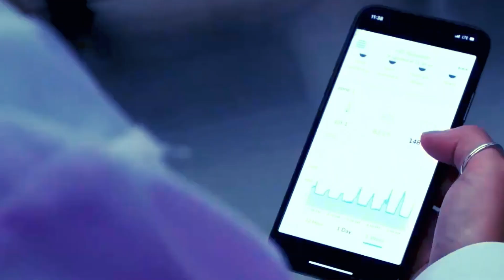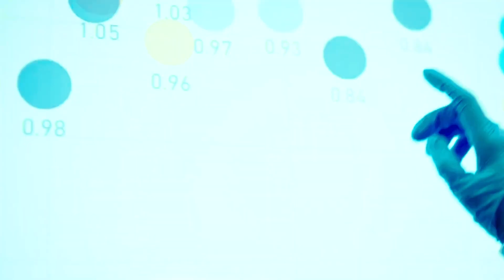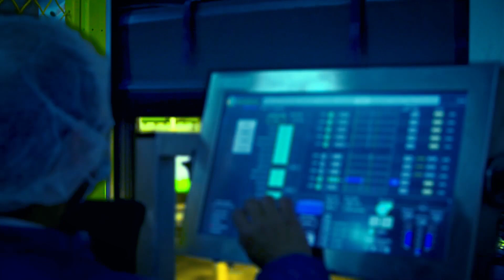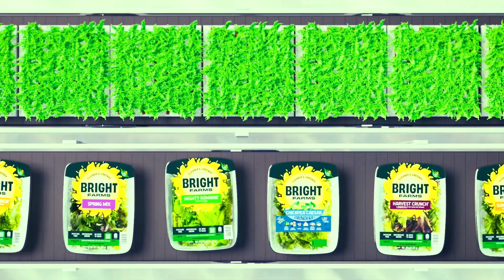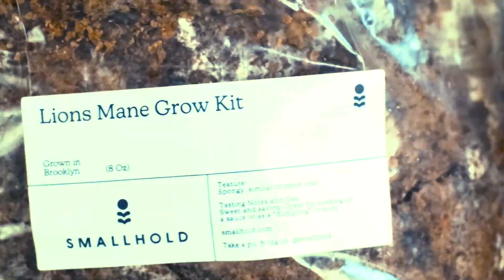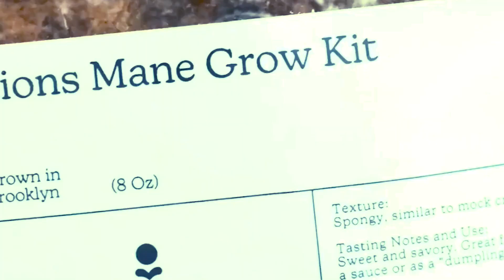Vertical Farming Innovation: 8 Startups that Will Redefine the Agricultural Landscape in 2024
Vertical farming represents the future of agriculture in the United States. This innovative approach ensures access to nutritious food while prioritizing environmental sustainability, safeguarding the land, air, and water. By adopting vertical farming, we can address issues such as food contamination, pollutants, and spoilage, while also protecting natural resources and reducing the risk of malicious tampering with the food supply.One of the key advantages of vertical farming is the ability to cultivate a diverse range of crops simultaneously. Unlike traditional farming, which typically focuses on one type of crop per season, vertical farms utilize isolated crop sectors to grow and harvest various crops simultaneously. The integration of state-of-the-art technologies, along with current applications of vertical farming, has resulted in a remarkable tenfold increase in crop yields compared to traditional farming methods.In 2023, there has been a surge in innovation among vertical farming technology start-ups. These companies are pushing the boundaries of controlled-environment agriculture practices, aiming to optimize plant growth and nutrition. The growing process often involves the use of advanced technologies such as LEDs for supplementary lighting.

Welcome to our Spotlight Startup series where we bring you compelling case studies about innovative startup companies.

1. Aerofarms:They are pioneers of indoor vertical farming, redefining how we view and practice agriculture. The result? More crops, better flavors, and a significant reduction in the negative impact on Mother Nature. Aerofarms has become synonymous with locally grown, pesticide-free microgreens and baby greens. It's not just farming; it's a sustainable and effective agricultural revolution.

2. Vertical Harvest: Vertical Harvest isn't just about growing food vertically; it's about creating jobs and opportunities for struggling communities. Their innovative hybrid business model combines vertical farming with inclusive employment, supporting those who face challenges in finding meaningful work.

3. Farm One:In the midst of city life, Farm One is crafting a culinary wonderland with fresh, local ingredients. Picture this: a vertical farm bringing a burst of flavor to downtown Manhattan. Their journey began at the Institute of Culinary Education, and now, they're not just growing ingredients; they're educating the masses about the magic of vertical farming.

4. Iron Ox Farm: In the heart of agricultural evolution, Iron Ox Farm emerges as a trailblazer, not just for its crops but for its unconventional workforce – robots. Imagine a farm where robots play a pivotal role in the entire farming process. Iron Ox has created a unique system, with one-wheeled robots efficiently transporting pallets of seeds and robotic arms delicately handling individual plants.

5. Bright Farms: Bright Farms is not just growing local produce; they're eliminating time, distance, and costs from the traditional food supply chain. Their hydroponic greenhouses are revolutionizing how we get our fresh veggies.

6. Babylon Microfarms:Enter Babylon Microfarms, where sustainability meets accessibility. Fresh produce grows twice as fast with 90% less water, and it's all done without pesticides or harmful chemicals.In the realm of sustainable agriculture, Babylon Microfarms is a game-changer. Imagine a world where fresh produce grows twice as fast using 90% less water, all without harmful chemicals. Babylon Microfarms isn't just about farming; it's a mission to make sustainable indoor farming accessible to everyone.

7. Infarm: Infarm is turning grocery stores into mini-farms, making fresh, sustainable produce accessible right where you shop. Their modular farms redefine the entire food supply chain, bringing the dream of a global vertical farming company to life.

8. Smallhold: Smallhold is not just a farm; it's a mushroom haven. Growing delicious gourmet mushrooms in a bookcase-sized space, they're redefining how we view sustainable, organic farming.In the world of vertical farming, Smallhold stands out as the go-to place for mushroom enthusiasts. Imagine having your mini mushroom farm, producing up to 120 pounds of delicious mushrooms per week – all in the space of a bookcase. Smallhold has figured out the recipe for growing not just any mushrooms but certified organic, gourmet ones.